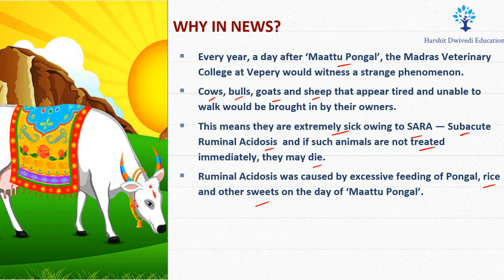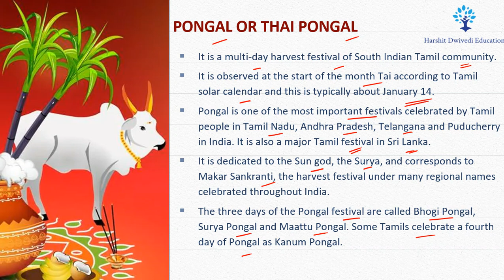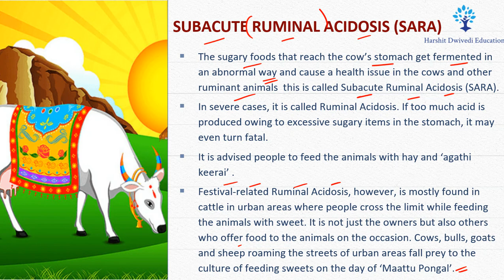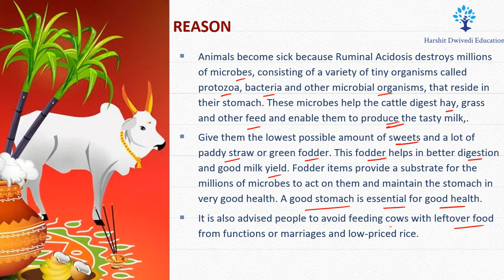Why Cows are getting tired in Tamil Nadu after Pongal ? What is Subacute Ruminal Acidosis ?